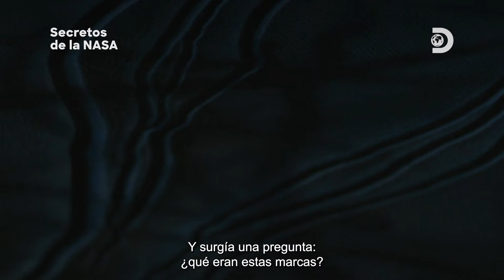Top 5 Grandes misterios de la NASA parte 5 | Secretos de la NASA | Discovery Latinoamérica